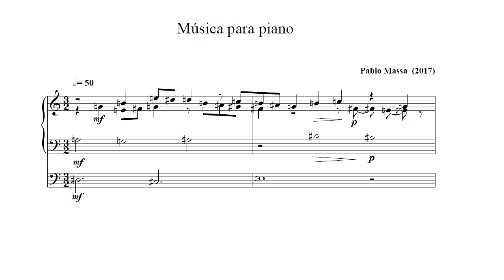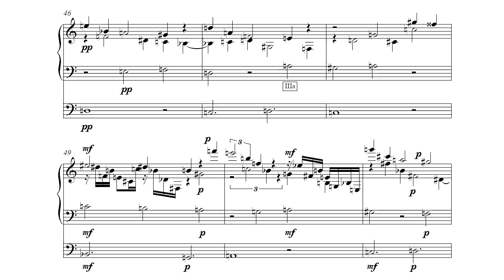Música para piano (2017)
Música para piano (2017) - Pablo Massa